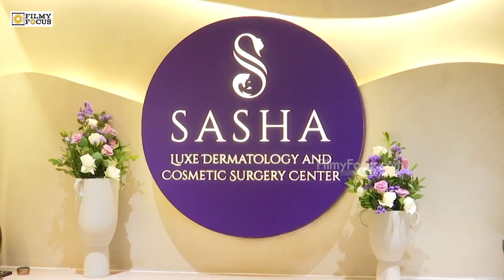Raashi Khanna Launched SASHA Luxe Dermatology & Cosmetic Surgery Center | Filmyfocus.com